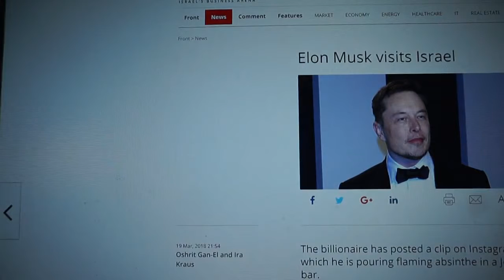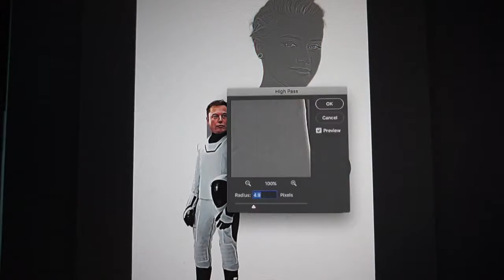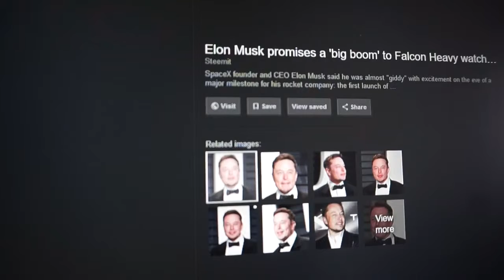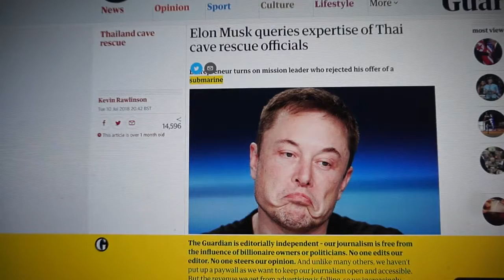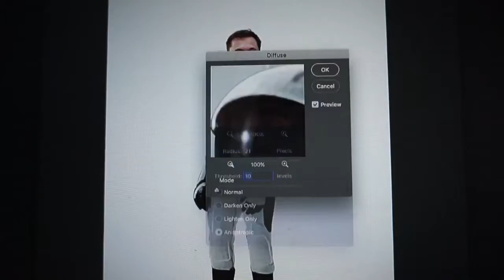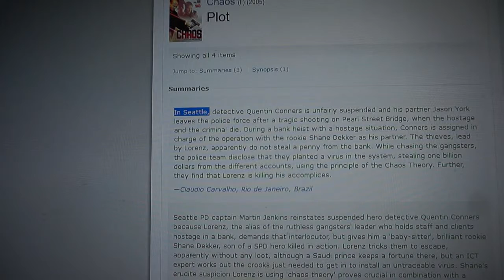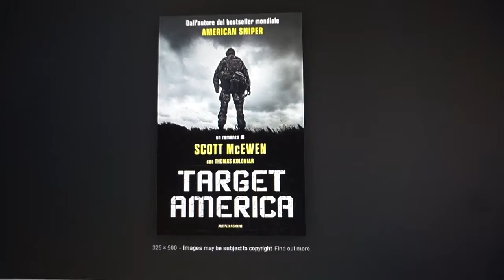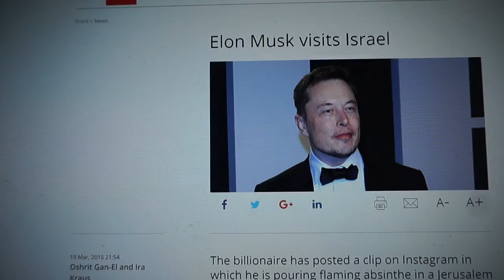Muskrat Spudgy Pang 2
Remember Remember the month of November.